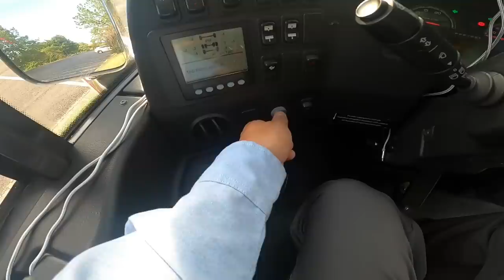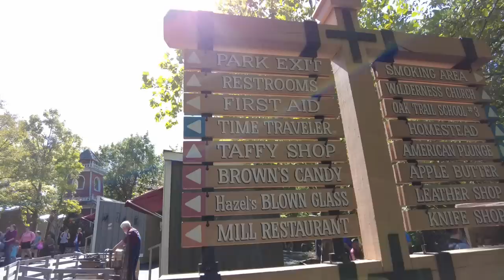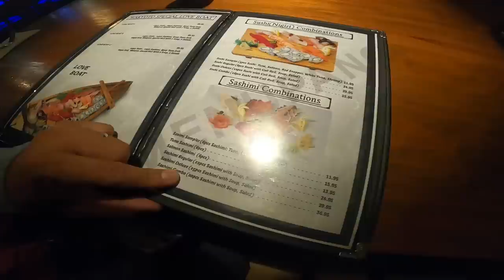My last day driving a Coach bus in Branson Missouri | BEST CHARTER TRIP EVER!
It's my last day with my group in Branson. As much fun as I am having taking my passengers to all the cool places in Branson, 3 days away home is tough for me and my family. I am looking forward to heading back the next day.

On this 3rd day, my passengers spend most of it at Silver Dollar City. A Awesome amusement park!

I have some free time so I spend some of it making sure the coach is refueled as well as cleaned before we make our long trek home the next day.

I spend the rest of my free time seeking out some cuisines on my checklist.

1) a smoked turkey leg. There's got to be one somewhere in the theme park
2) Someone told me to go try the bread pudding. So i did. It was pretty good.
3) I cant believe I found some good sushi in Branson Missouri. Its true. It exists here.

PLACES VISITED IN THIS TRIP

Silver Dollar City
Address: 399 Silver Dollar City Pkwy, Branson, MO 65616

Branson Motor Coach
Address: 2652 Shepherd of the Hills Expy B, Branson, MO 65616

Wakyoto Japanese Restaurant
Address: 2005 76 Country Blvd #201, Branson, MO 65616

Sight and Sound Theater
Address: 1001 Shepherd of the Hills Expy, Branson, MO 65616